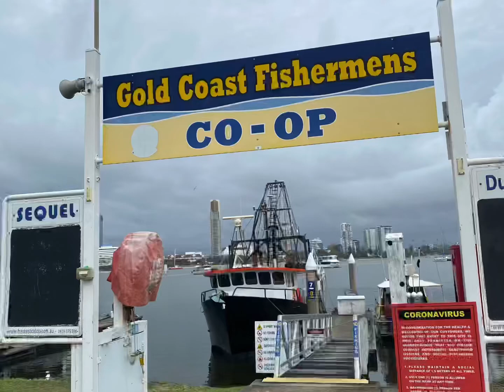Gold Coast Fishermens Trawler Boat